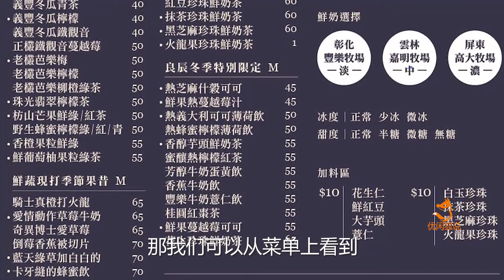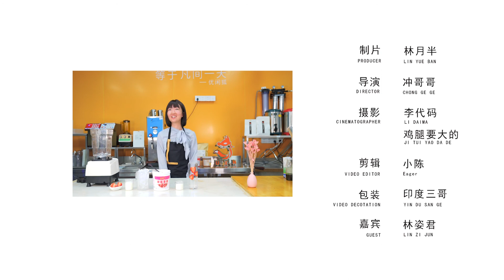地表最强饮品店良辰吉时之草莓牛奶，简单又不浪漫！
来自台湾地表最强饮品店良辰吉时到底有多红？奶茶店该如何打造属于自己的特色？让台湾网红店良辰吉时来告诉你。本期由台湾美女林姿君为你带来优闲狐台湾网红店节目第二期之良辰吉时的爱情动作草莓牛奶。关于更多的奶茶培训奶茶配方奶茶教程奶茶技术开店创业，可以关注我们的微信公众号“优闲狐说”或者官网